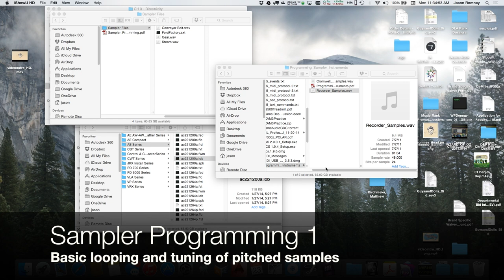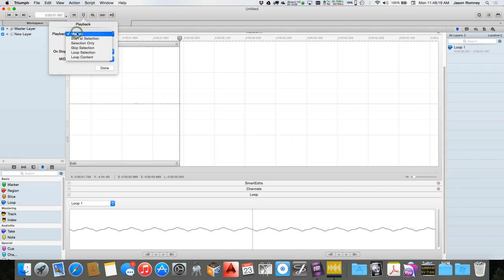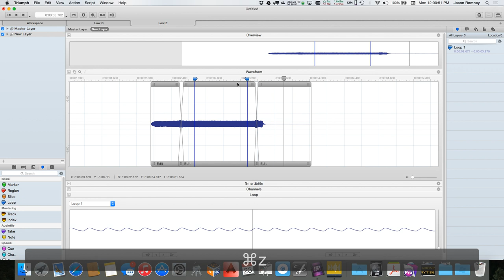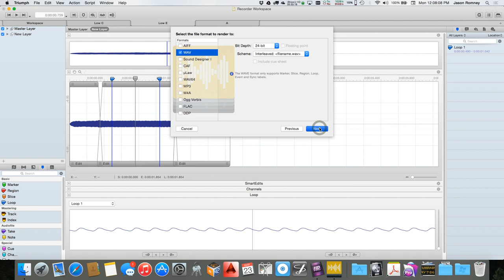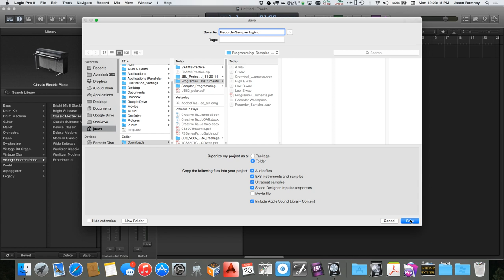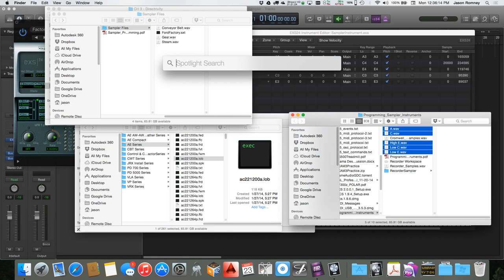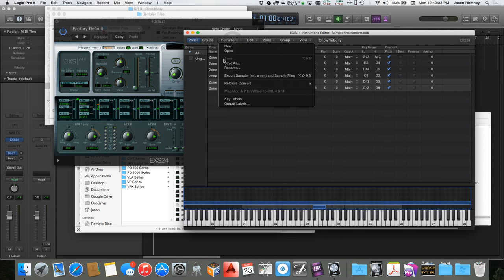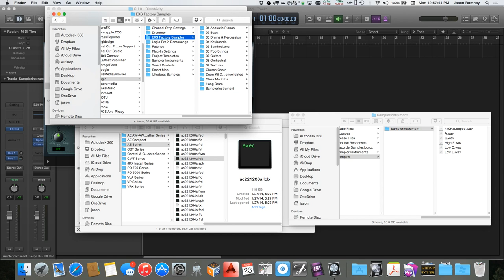Sampler Programming 1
Basic looping and tuning of pitched samples